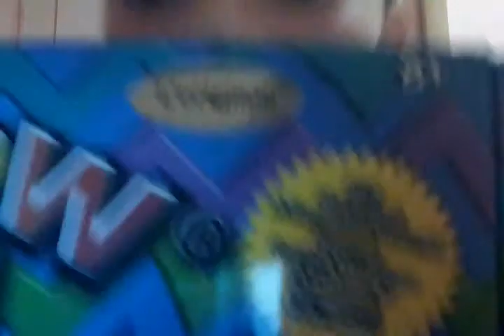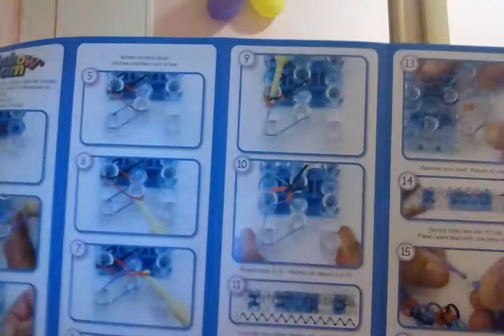Je vais vous montrer mes cadeaux que ma grande sœur et mon grand frère m'a donné